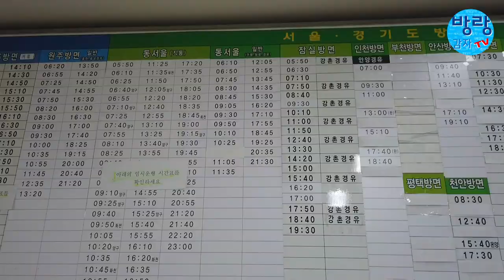‹EP.29›버스타고 잠실까지 (방랑감자)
춘천시외터미널에서 잠실역까지 방랑감자가 가봤어요~
시간표 및 고속버스비용까지!!
오늘도 방랑감자가 출동한다~~
비오는 날 버스타고 힐링하러 출발~~

방랑감자TV에서 영상 제공받아 업로드 합니다